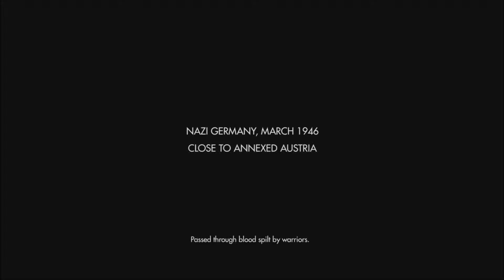Wolfenstein Old Blood - Part 1 Intro, All These Damn Grenades (PS4 Gameplay) HD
This Is Part One Of My Wolfenstein Old Blood Playthrough.